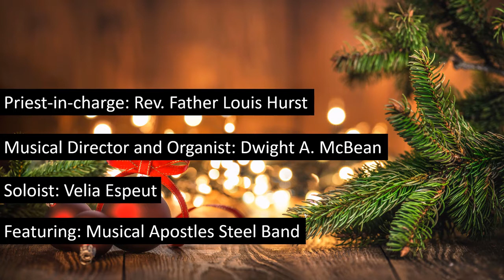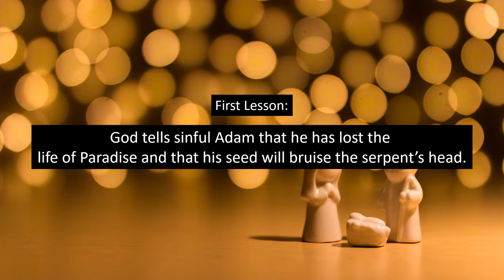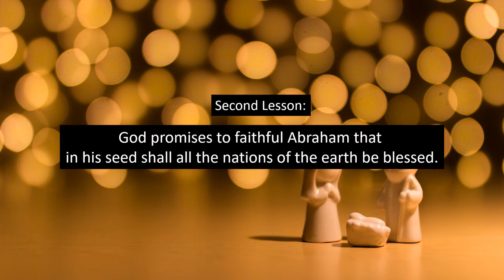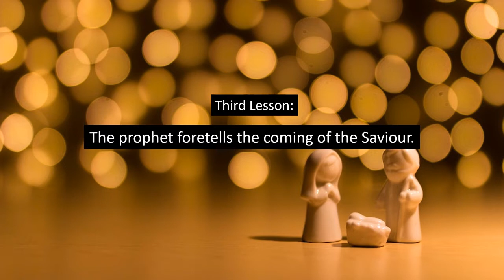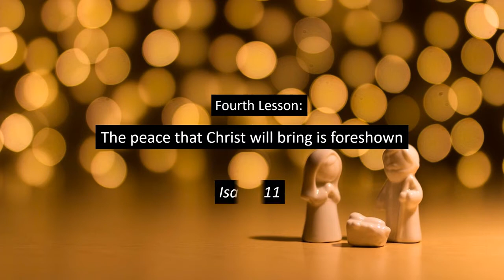Service of Nine Lessons and Carols